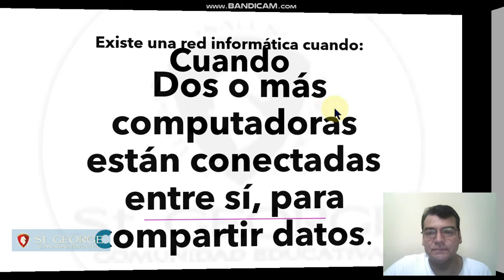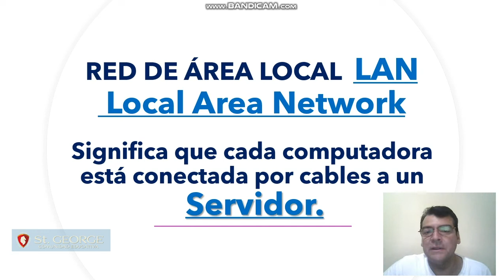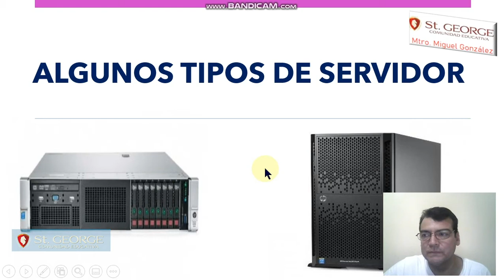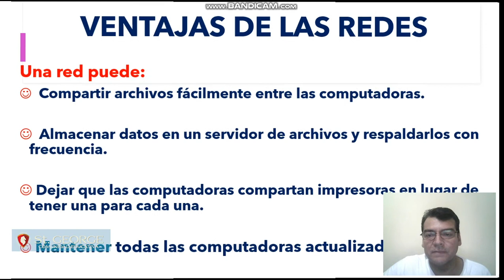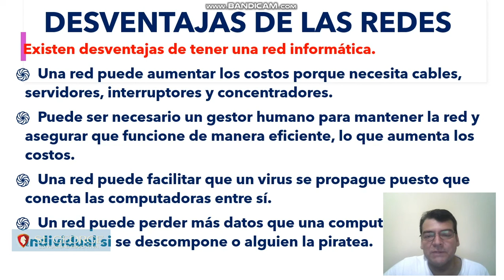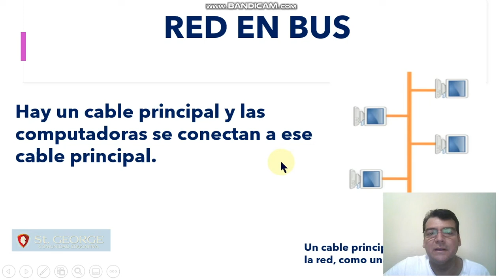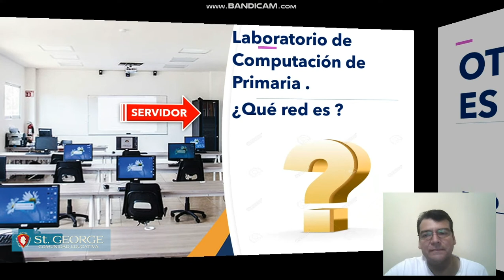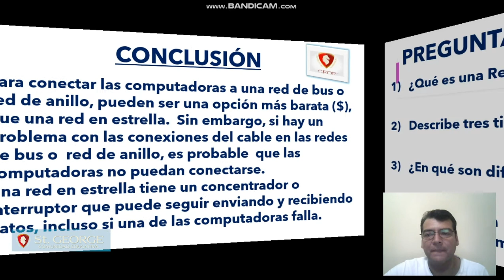¿Qué es una red? | Colegio St.George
dos o más ordenadores conectados entre sí y que comparten recursos, ya sea hardware o software